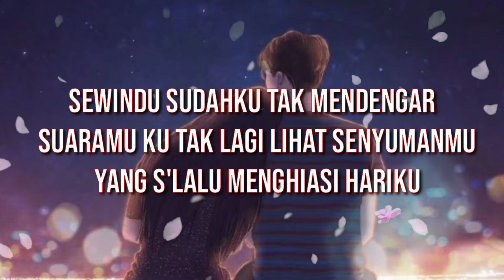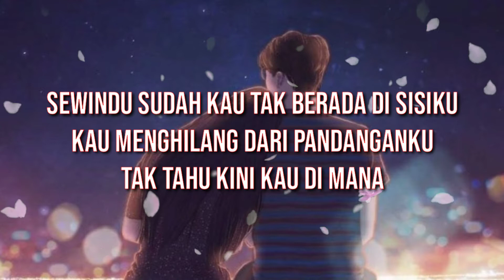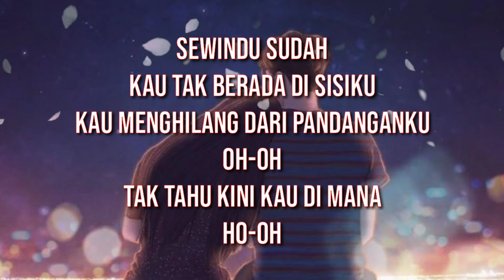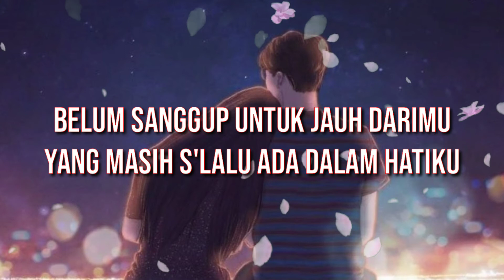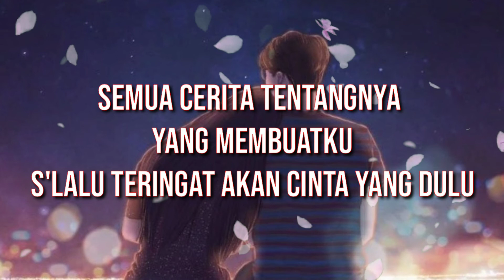Belum Siap Kehilangan Stevan Pasaribu (Cover lagu)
semoga dengan mendengarkan lagu belum siap kehilangan bisa menghibur sobat rizahy semuanya.